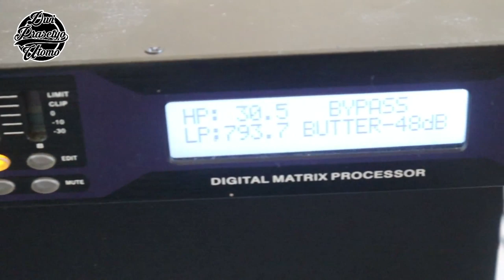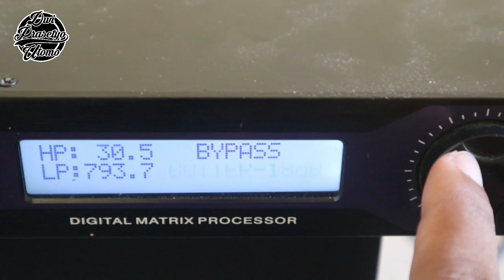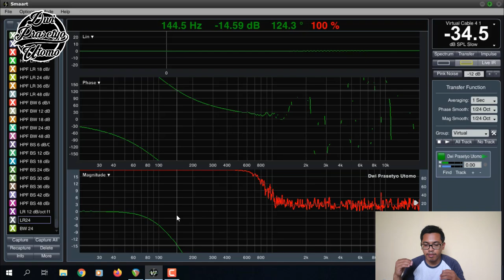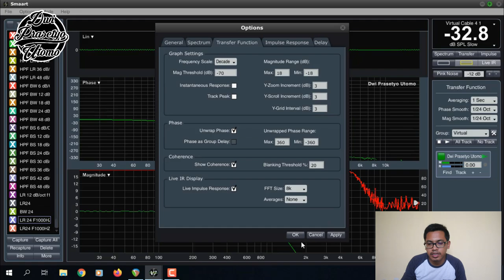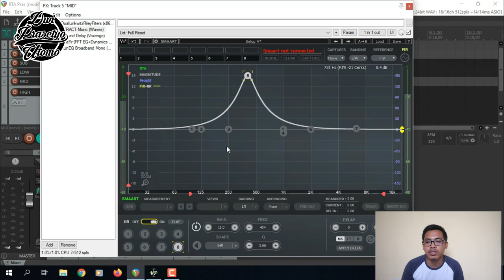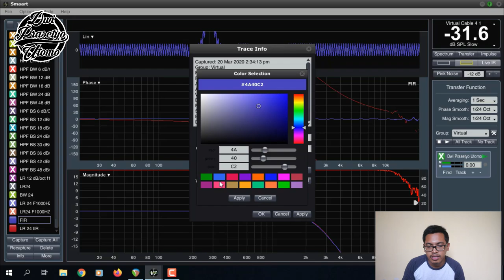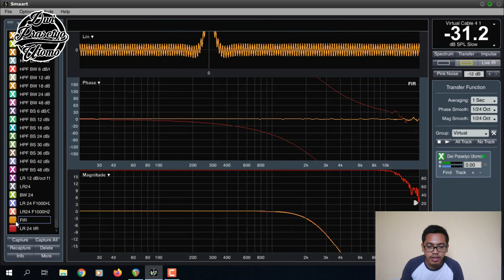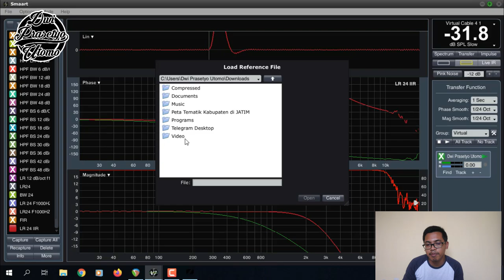MENGENAL JENIS CROSSOVER DAN RESPON PHASENYA DI SMAART LIVE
Dwi Prasetyo Utomo